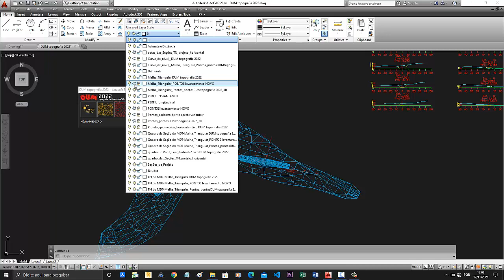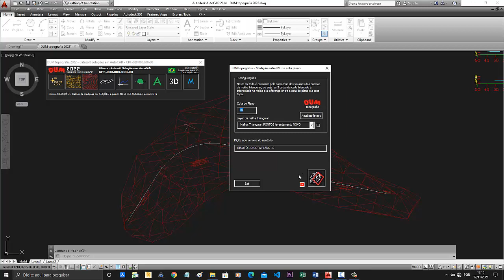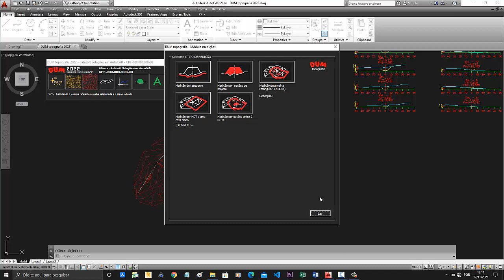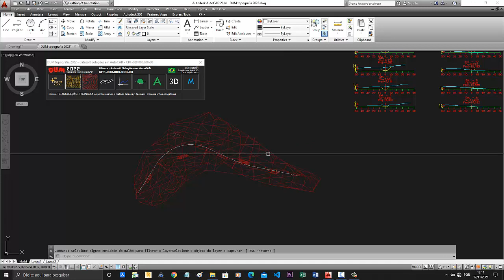DUM topografia 2022 - MÓDULO MEDIÇÃO - Parte 5 - CALCULO DE VOLUME ENTRE MDT E COTA PLANO